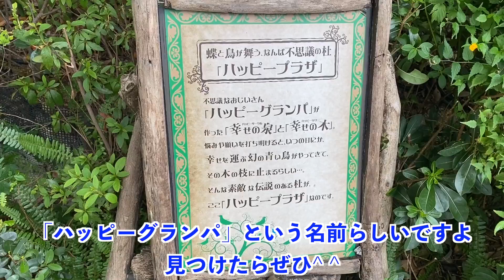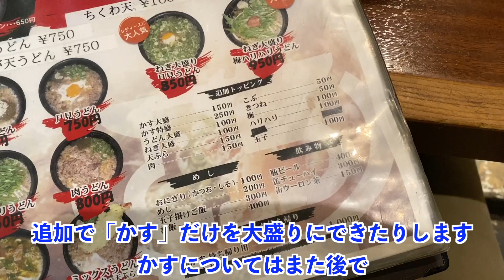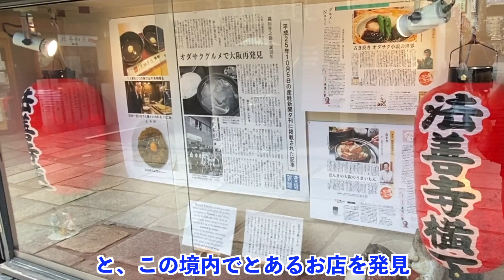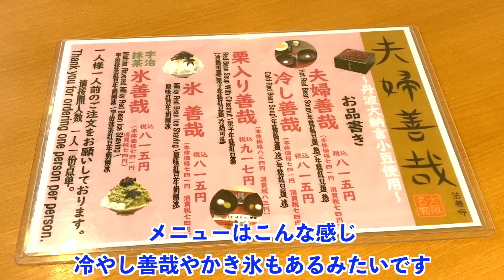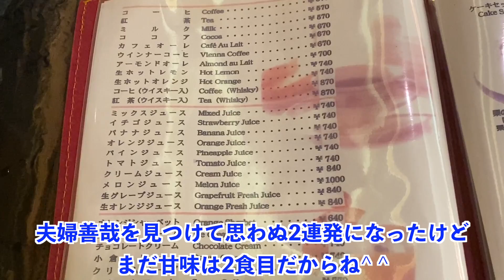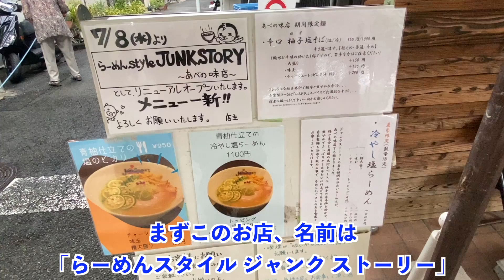【大阪ご当地グルメ9店】ひとり旅行名物食べ歩き〜難波エリア観光オススメご飯〜【独身男の出張メシ #26／大阪編 最終夜】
【お知らせ】お店のリストは概要欄をスクロールしてご覧ください^ ^

お待たせいたしました。この日は最終日、2泊3日で28店を巡った大阪出張もこれにてひと段落。今振り返ってもよく食べましたね(^^; でも大阪らしい出張になったかな？
次回から新シリーズ！また旨いもの紹介できると思うので、ぜひご覧ください^ ^

【他の出張シリーズもぜひご覧ください^ ^】

【行ったお店】
・中国茶房8 GEMSなんば店（24h営業のお手頃中華料理屋）
・重亭（絶品ハンバーグが食べられる洋食屋）
・純喫茶 アメリカン（豪華プリンパフェ）
・らーめんスタイル ジャンク ストーリー あべの味店（絶品塩ラーメン）

注文の品
楯野川 純米大吟醸 源流 冷卸（山形）　650円
だし巻き 250
ポテトサラダ 300

まさに外観から漂うイメージ通りのザ・居酒屋という雰囲気のお店でした。店内は地元の人で賑わっていて、一人で飲んでいる人もいましたね。しかも1000円くらいでサクッと飲んで帰る人が多かったですね。僕も帰る前だったのでちょっとだけでしたが満喫できました^ ^

・（お土産）浪芳庵　なんばウォーク店（みたらしとろとろ）

【参考】
・ぺりーのいくら丼（行けなかったので次回リベンジ！）
・明日の食パン（ザ リタ コーヒーで食べた食パンの専門店）
・玉子焼専門店 松竹（赤司へ行った際に入ったお店です^ ^）
・麺と心 7（らーめんスタイルが毎月7日、17日、27日の限定で営業するお店）

・長久酒場（和歌山県は白浜市にある日本三大酒場の一軒）

長久酒場は色々思い出深いお店でぜひオススメしたいです^ ^ 僕も過去3回和歌山へ旅行しましたが毎回行っています。お客さんも優しくて一人で飲んでると何かと世話を焼いてくれます。しかもその中の一人は、行くたびに縁があって、三回目には全然関係ない勝浦の店でバッタリあってついにFacebookを交換するという（笑）。ウツボの他にも珍しい食材がたくさんあるので白浜へ行く際はぜひ！

独身の冴えないおっさんが仕事中や休日にまったり料理を楽しんでいるルーティンVlogですが、作業用のASMRやBGM代わりにも楽しんでいただけるかと。